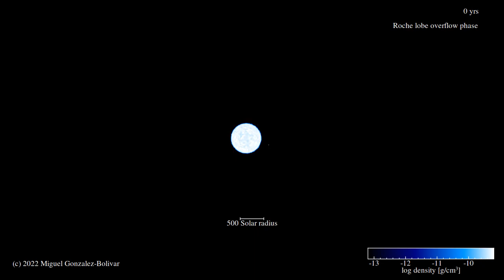Common envelope dusty simulation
Common envelope dusty simulation done with the 3D SPH hydro code Phantom. The simulation was run using Oracle servers.